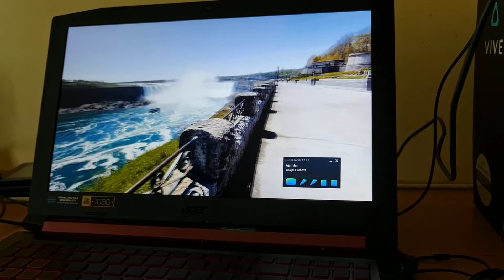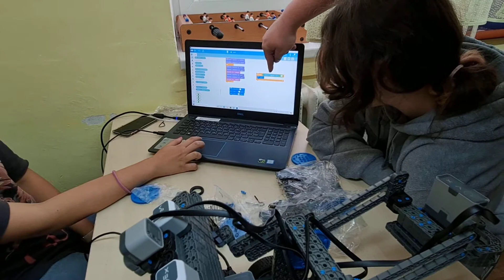Vzdělávací program č. 3, blok č. 8, 7. ZŠ Most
Projekt Zábavou k odbornému vzdělávání, registrační číslo CZ.02.3.68/0.0/0.0/16_032/0008305